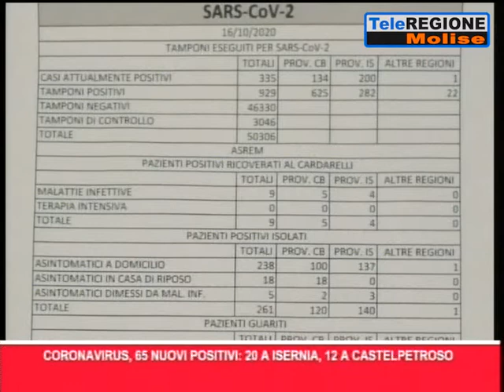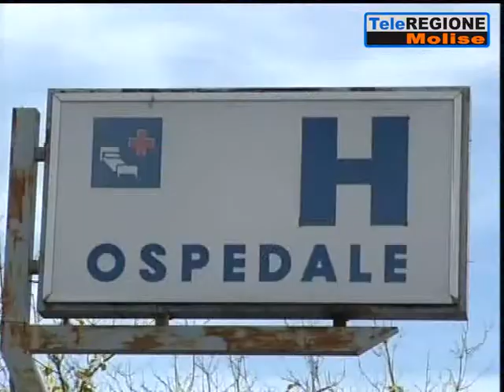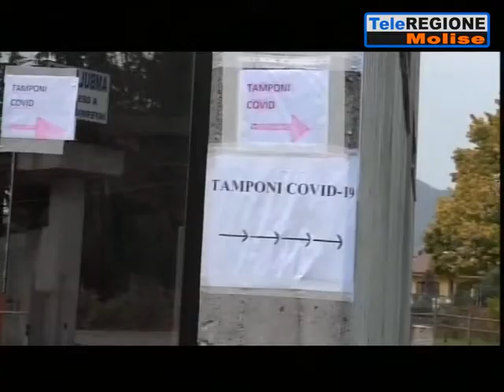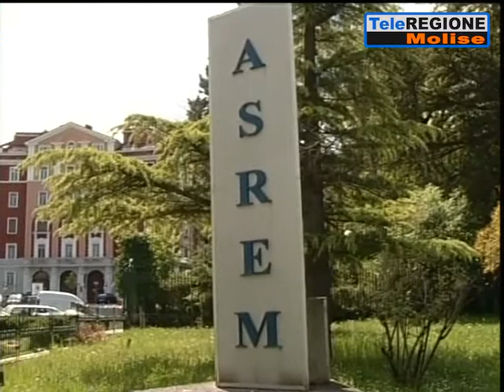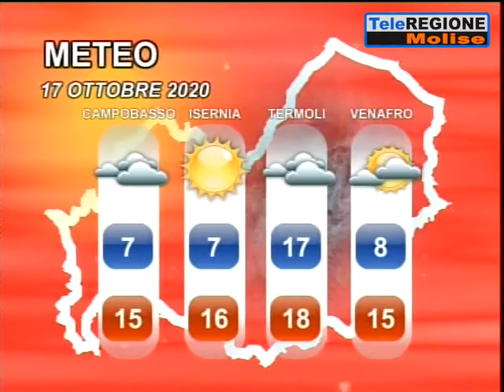Telegiornale ore 19.30 - 16/10/2020